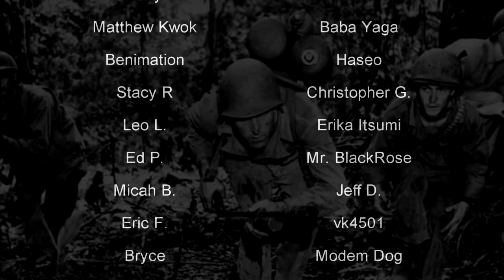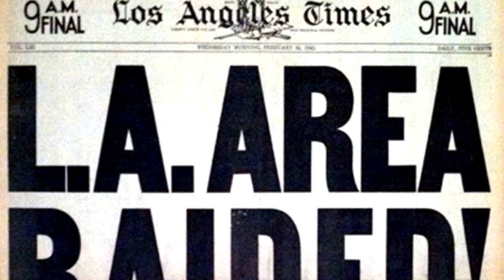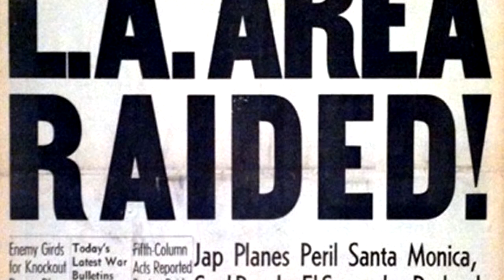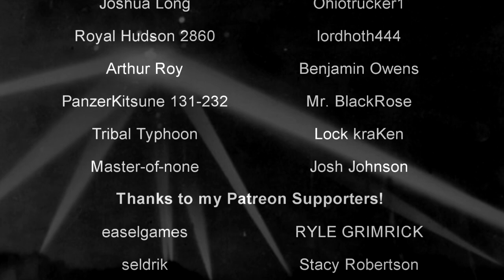The Fight Against Absolutely Nothing | The Battle of Los Angeles | History in the Dark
Something called the Battle of Los Angeles sounds like it could be a movie (no, we're not talking about Battlefield: LA), especially since no battle ever took place in LA. Except, well, one did. Sort of. It was 1942 and the United States had just entered WWII. The west coast was on high alert since Pearl Harbor, and when something unknown appeared on radar, the AA guns started blasting. What was the unknown?

Absolutely nothing.

"On the evening of February 24, 1942, an anti-aircraft barrage of more than 1,440 rounds is launched at what is initially thought to be a Japanese aerial attack on the City of Angels. Five civilians die – three from traffic accidents spawned by the chaos and two from heart attacks."

0:00 - Intro
0:37- The Setting
2:34 - The Battle
4:08 - The Error